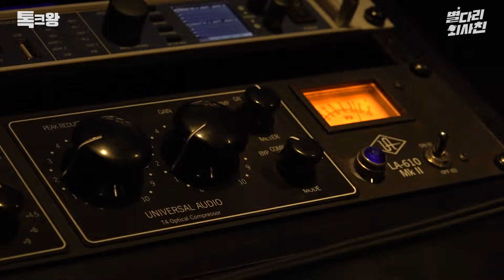국힙 노부부 이혼 위기?👵👴 극악의 밸런스 게임 속 넉살 & 던밀스의 운명은? ｜왕심린&크리스티안의 톡크왕 EP.9 [ENG/SPA SUB]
크리스마스 선물 주려고 자가격리 중인 산타🎅 대신에
크리스와 왕심린이 VMC에 방문했다~!

국힙 대표 노부부 넉살&던밀스랑
직접 크리스마스 음식을 부쳐(?) 먹으며 파티를 했다는데?

밸런스⚖️ 오지게 맞춰 버린 제직진 때문에
이혼 위기를 맞은 넉살&던밀스
과연.. 극복할 수 있을지..?
(소곤소곤) 여기가 결말 맛집이래유
누구보다 빠르게 확인ㄱㄱ

🔔톡크왕은 격주 수요일에 업로드 됩니다!